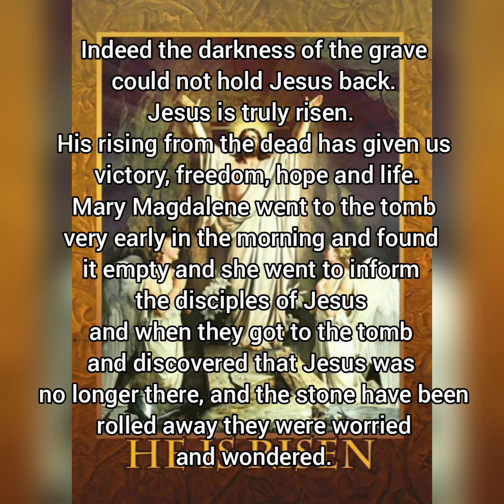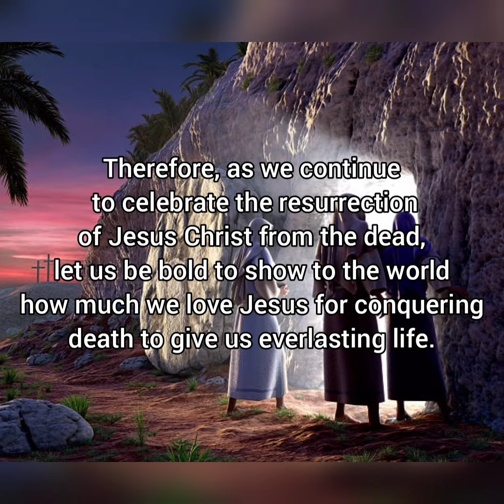SPIRITUAL DIET FOR EASTER SUNDAY, 17TH APRIL, 2022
Jesus Christ must rise from the dead!!!